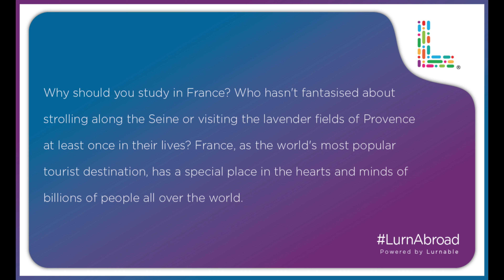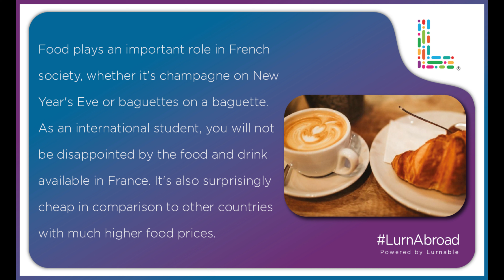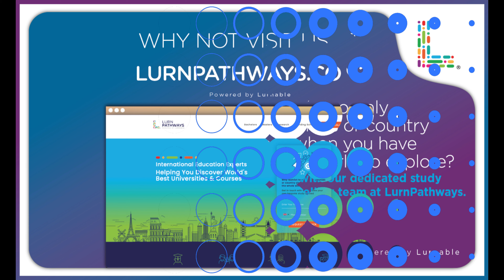5 Reasons Why You Should Study Abroad in France!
Why should you study in France? Who hasn't fantasised about strolling along the Seine or visiting the lavender fields of Provence at least once? France, as the most popular tourist destination in the world, has a special place in the hearts and minds of billions of people worldwide. As if that weren't enough of a reason to consider studying abroad in France, we've compiled a list of five more that will have you seriously considering one of the world's most beautiful countries to study in.

Who is Lurnable?

Who is Lurnable? Lurnable is a Bristol-based strategy consultancy that helps students around the world access the best international educational opportunities and enables them to make the right educational decisions.

Why us?

In everything we do at Lurnable, we begin with only one question, how is it going to help an international student in their educational journey abroad?

We place your needs, wants and growth above everything else and focus on finding ways to enable you to make the right educational decisions. So, we have absolutely no room for biases.

We suggest educational institutions, courses or countries that add value to you as an individual and go out of our way to match your profile, passion and professional goals with the right educational opportunities out there.

In short, your education is our passion. Your future is our vision.

Talk to our dedicated students' counselling division at LurnPathways, you will understand why we are the best for you!